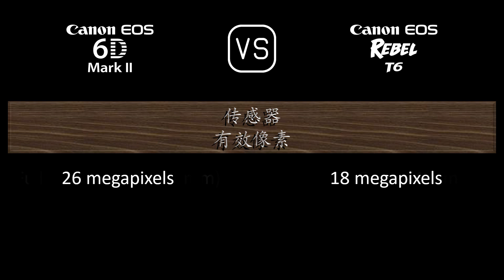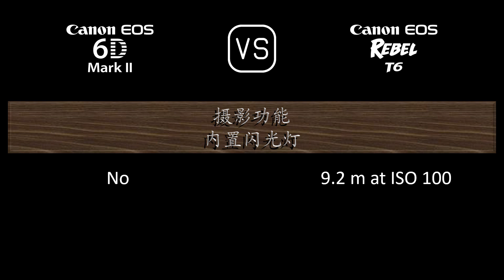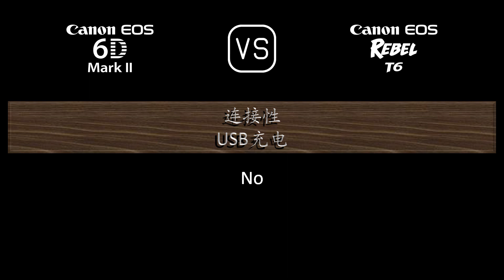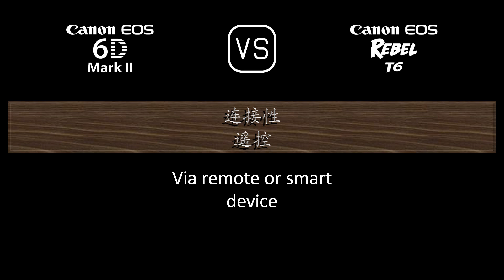Canon EOS 6D Mark II 与 Canon EOS Rebel T6 的规格比较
本视频是 Canon EOS 6D Mark II 与 Canon EOS Rebel T6 的功能概述和规格比较 (comparison of specifications)，希望对您有所启发。感谢您的支持。

00:24 推出
00:32 机身
00:41 传感器
01:05 图片
01:21 光学与对焦
01:50 屏幕
02:10 取景器
02:22 摄影功能
03:23 录像功能
03:39 贮存
03:43 连接性
04:12 物理特性
04:32 杂项